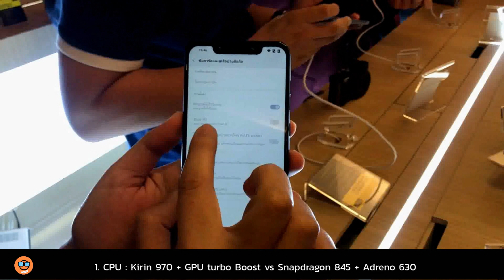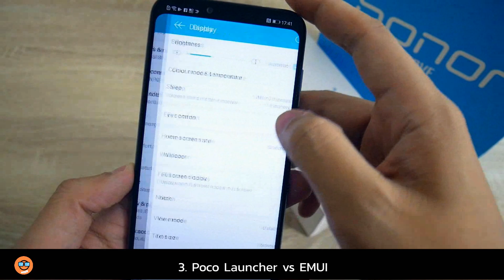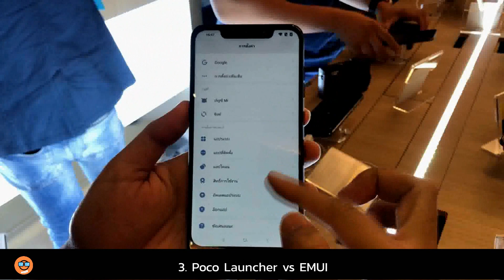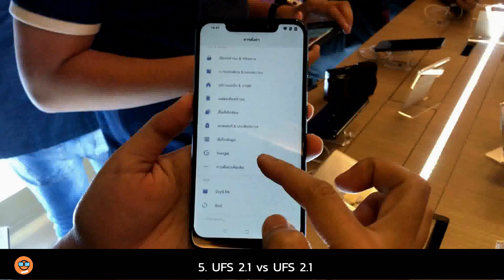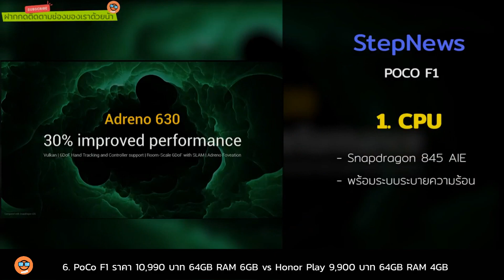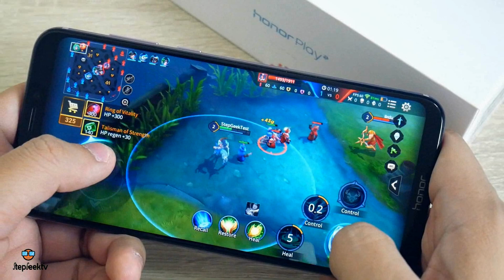StepVS : Xiaomi Poco F1 VS Honor Play มันสุดก็ต้องคู่นี้เเหละ